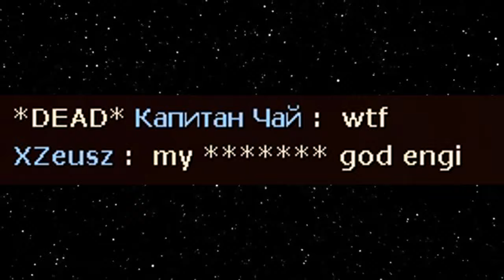The Texas Terminator🔸Engineer Rampage (TF2 Gameplay)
Team Fortress 2 Gameplay No Commentary TF2 2024 Engie Main Construction PDA The Ultimate Guide Widowmaker Gunslinger Pistol Infinity Ammo Bullet Dispenser

Hud: Broesel-Hud